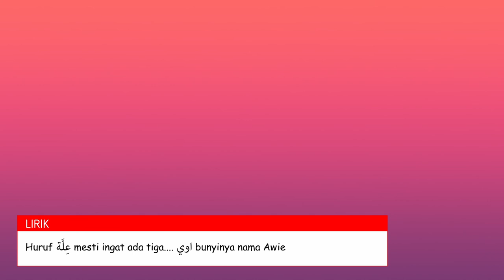Lagu Feel Sohih Mu'tal الفعل الصحيح والفعل المعتل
Hahaha. Arabic language for fun, baru seronok